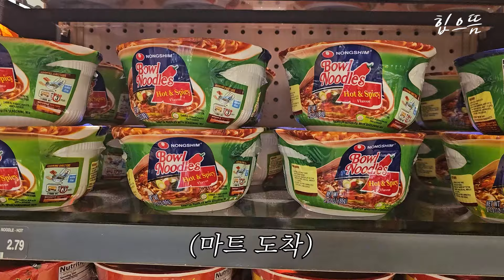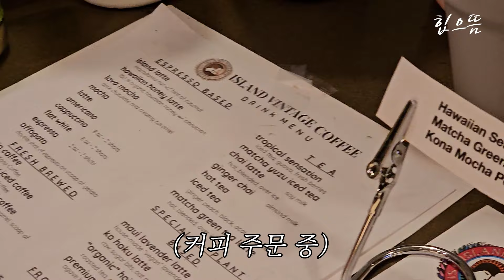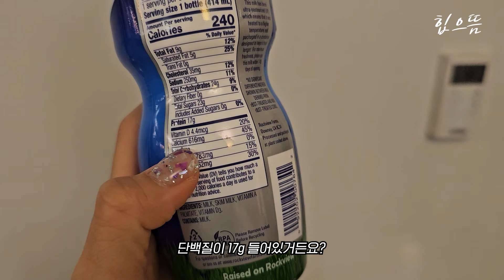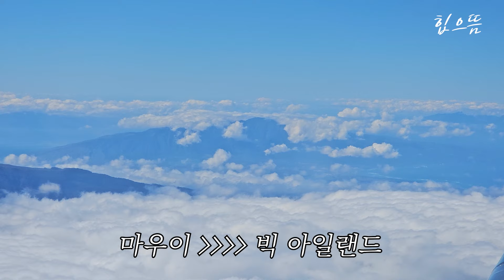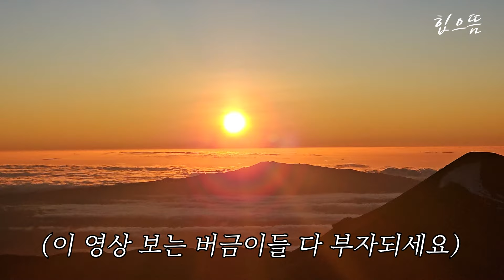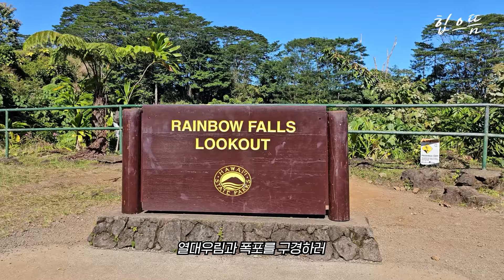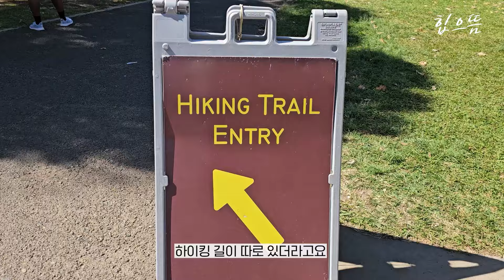[ENG, CHN] 내가 갔다 하와이ㅣHAWAII vlog